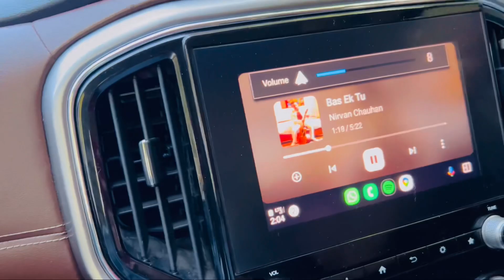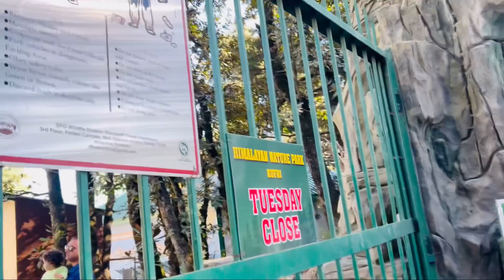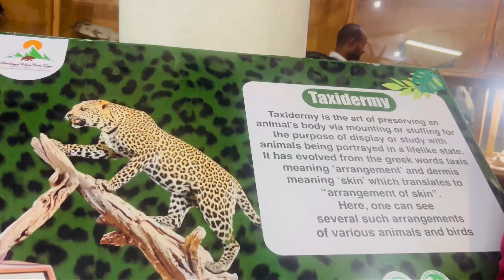Kufri Zoo, Shimla.